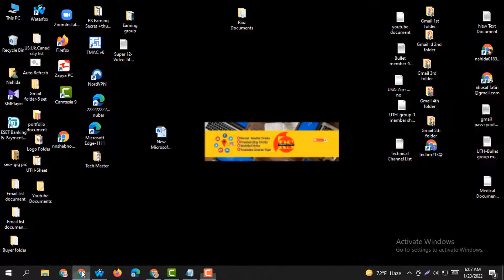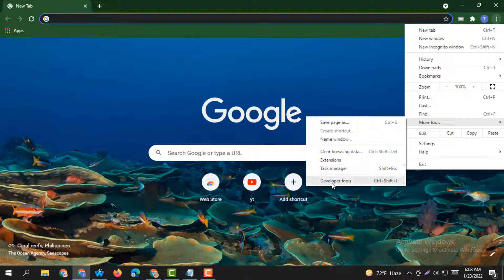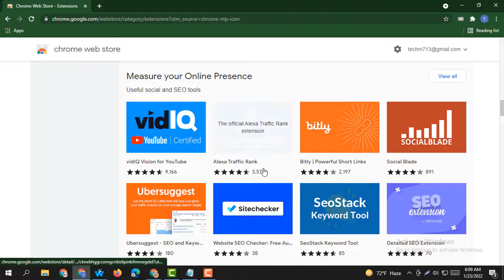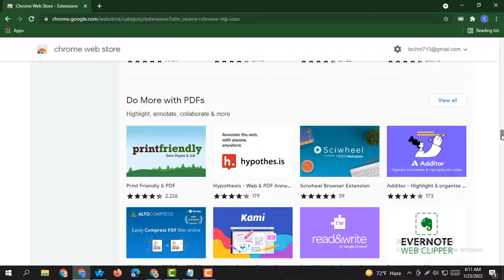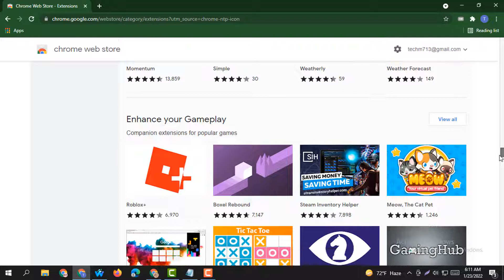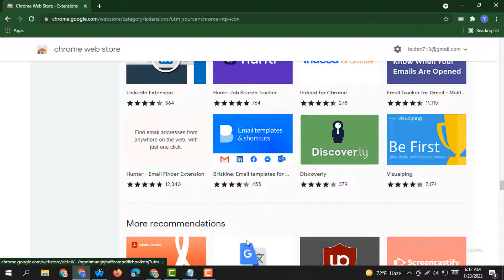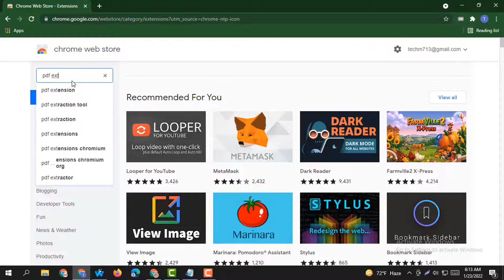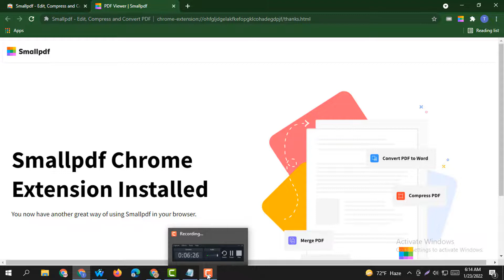How to Convert Word to PDF in Microsoft Word 2010 BanglaTutorial||by virTUALearning SECRET207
virTUALearning SECRET207 #

Hello Friends,
Welcome back to "virTUALearning SECRET207  Channel", today I am gonna show you
How to Convert Word to PDF in Microsoft Word 2010 BanglaTutorial